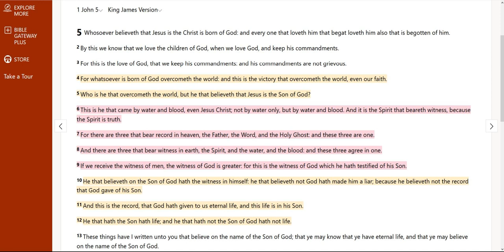Heavenly Birth / baptism by Water & Blood (luciddreams)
In this video i'm sharing my Baptism which happened in a Lucid Dream.
It's more than important to seek God (Yah) / the Truth, with ALL of your heart.

Who is he that overcometh the world, but he that believeth that Jesus is the Son of God? This is he that came by water and blood, even Jesus Christ; not by water only, but by water and blood. And it is the Spirit that beareth witness, because the Spirit is truth. For there are three that bear record in heaven, the Father, the Word, and the Holy Ghost: and these three are one. And there are three that bear witness in earth, the Spirit, and the water, and the blood: and these three agree in one. If we receive the witness of men, the witness of God is greater: for this is the witness of God which he hath testified of his Son.
1 John 5:5‭-‬9 KJV

0:00 Introduction
0:20 Laying the foundation
2:44 What you should ask for (Write 'em down)
6:20 Lucid dream
11:00 Conclusion